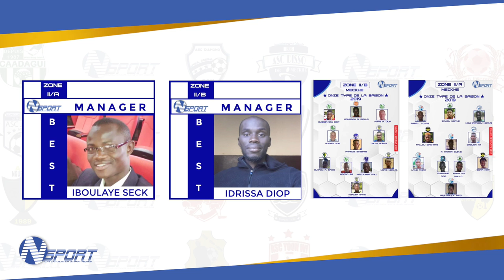Nsport organise une cérémonie de remise de ballon d'or au CDAF de Ngaye Méckhé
Nsport organise une cérémonie de remise de ballon d'Or au CDAF de Ngaye Méckhé le lundi 30 Décembre 2019. Remise de trophée meilleur entraineur, meilleur buteur, equipe type zone 2A et zone 2B. Sous le haut parrainage de M. Abdoul Aziz Leye Président Conseil Communal de la Jeunesse de Méckhé, M. Lamine Mbaye Président zone 2 A et M. Madiop Diop Président Zone 2 B. Dissi wone kep kou sport Ngaye gnor